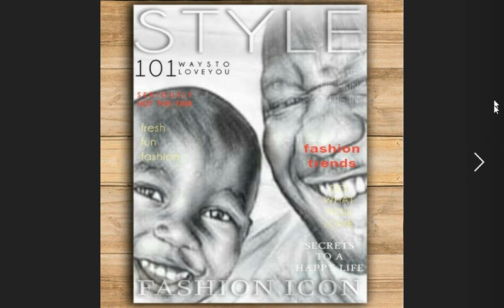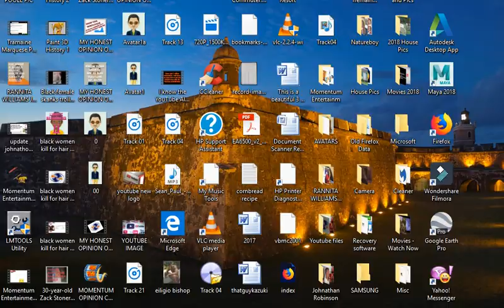😱😧😨 Rannita Nunu Williams & Johnathon Tremaine Robinson: The Real Victim was Johnathan Robinson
😱😧😨 Rannita Nunu Williams & Johnathon Tremaine Robinson: The Real Victim was Johnathan Robinson johnathanrobinson rannitawilliams facebooklivevideo @johnathantremainerobinson @rannitawilliams @johnathanrobinson @facebooklive

Rannita Williams started a chain of events that Johnathan Robinson could not control. Johnathan Robinson was insane at the time Rannita Williams was murdered on Facebook Live. He will claim the insanity defense. Rannita Williams drove Johnathan Robinson insane & ultimately caused her own death. Rannita Williams' actions cause Johnathan Robinson to murder her because of his insanity.

During an 80-minute standoff with Shreveport police April 12, the alleged Facebook Live killer fired close to 30 rounds from a semi-automatic rifle, including two that struck Rannita "NuNu" Williams in her midsection, killing the 27-year-old mother of three. Johnathan Robinson kicked in the front floor of Williams' home on Natalie Street in Shreveport & took her hostage while her brother Jamarsay Williams escaped & called police. Following the standoff, Johnathan Robinson admitted to waking up at his mother’s Shreveport home that morning intending to kill Rannita Williams.

A woman who was streaming live on Facebook when she was shot Thursday morning has died, confirms her family members & Shreveport police.

The suspected shooter, Johnathan Robinson, 36, of the 1400 block of Arlington Avenue, is in police custody. He's been booked into the Shreveport City Jail on charges of second-degree murder & convicted felon in possession of a firearm.

Shortly after he was booked, Robinson allegedly broke a pipe, flooding his cell at the Shreveport City Jail. He became combative & police had to remove him from the cell. Robinson was taken to Caddo Correctional Center.

The shooting was reported around 11 a.m. in the Caddo Heights neighborhood, specifically centered on a street of single-family homes on Natalie Street between St. Vincent Avenue and Magazine Street.

It's still unclear why Robinson allegedly started shooting. The victim, 27-year-old Rannita Williams, also called NuNu by friends and family, was on Facebook as the shadow of a man could be seen in the room and hollering obscenities.

The man tells Williams to apologize. No explanation is given for the apology. "Hey y'all, this is NuNu, ... I didn't have any business doing all that. My page been blocked." "Everybody wanna be famous. I'm gonna make you famous," says the man in the background. Williams could then be heard acknowledging people addressing her on the phone, including someone she refers to as an "Aunt Lola." "You think I'm worried about the police right now?" asked the man. Again the man talks about "making people famous." This image shows the shadow of the man who fatally shot a Shreveport woman as she live streamed the incident on Facebook Thursday. After the woman was shot and collapsed, her phone camera continued filming until the man turned it off. "You wanna be famous? I'm gonna make you famous," the man says as he weaves back and forth over Williams. "Everybody wanna be famous, let's be famous today." The man, who may also be on a separate telephone, then opens a door and fires six shots -- four in rapid succession followed by a pause between two more. Williams shouts, "Stop Johnathan" as her phone falls to the floor face up and points to a vent on the ceiling. Then a man in shadow is seen pointing a long-barreled gun. He fires three times in an outward direction. A fourth shot appears to be toward the floor.
"Now, b , game over," says the man. "Game over, b ," he repeats before picking up the phone. Police said the man inside of the house barricaded himself before surrendering. After that is when the woman was rushed to University Health Hospital with life-threatening injuries. Family members left the shooting scene, too, and went to the hospital. They began leaving as word reached them that Williams died. Williams leaves behind three children. Her accused killer was arrested on domestic violence charges during an eerily similar incident in 2015 that involved another woman. Robinson ran his girlfriend at the time off the road, dragged her into a house and started beating her. When police arrived, he confronted them -- then went back inside the house, locked the door and kept beating his girlfriend, according to arrest reports. Officers jimmied the lock and tried to talk Robinson into letting the woman go but he hid behind the woman and threatened to shoot the police, Officer H. Phan said in his report. Phan noted in the report that three officers subdued Robinson and tased him three or four times because he fought while they cuffed him. SPD spokesman Marcus Hines said investigators also are interviewing several officers who responded to the scene. At one point there were over 41 police units and 7 EMS units on the scene.